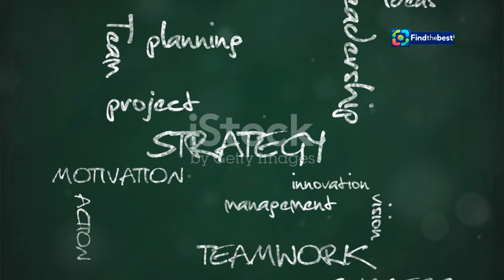Feliz Dia do Vendedor! | SindilojasRio 2024